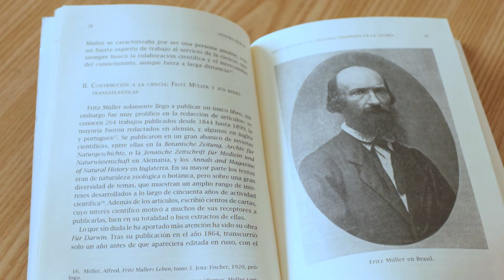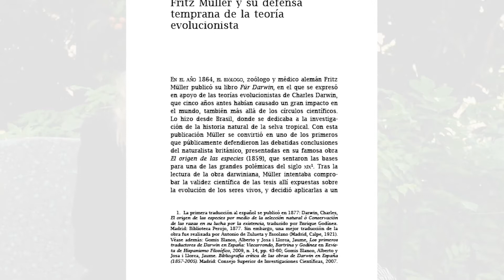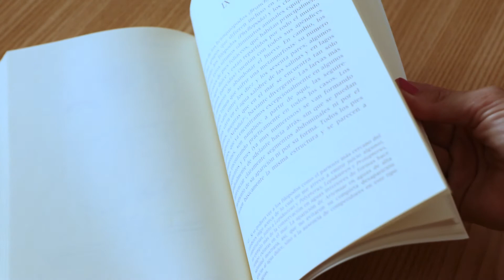LIBRO TRAILER: En apoyo de Darwin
En el año 1864, el biólogo, zoólogo y médico alemán Fritz Müller (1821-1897) publicó bajo el título Für Darwin la primera defensa de las teorías evolutivas de Charles Darwin, que cinco años antes habían causado un gran impacto en el mundo.

Lo hizo desde Santa Catalina en el sureste de Brasil, donde vivía en la órbita de la comunidad alemana de Blumenau, dedicándose a la investigación científica de la selva tropical. Tras la lectura de la famosa obra darwiniana El origen de las especies (1859), Müller quiso corroborar la validez científica de las tesis allí expuestas sobre la evolución de los seres vivos, y decidió aplicarlas a un grupo de animales determinado, a los crustáceos, dotados de una gran variabilidad biológica.

La publicación de los resultados lanzó inmediatamente a la fama a Müller, que mantuvo a partir de entonces una correspondencia que con los naturalistas más eminentes de su tiempo, como Alexander Agassiz, Ernst Krause y Ernst Haeckel. Entre ellos destaca el propio Charles Darwin, quien, fascinado por este libro, no solo encargó su traducción al inglés, sino que también asumió los costes que conllevaba su publicación en Inglaterra.

Esta edición ofrece al lector de habla española la primera traducción de la obra de Müller directamente del original alemán